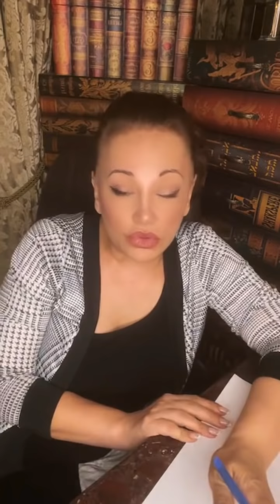Как извести любовницу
Персональный видео-канал Фатимы Хадуевой. Журналист-мистик, телеведущая, психоэзотерик, финалистка 13 БЭ, "Дневник Экстрасенса", "Последние 24 часа", "Остров"...